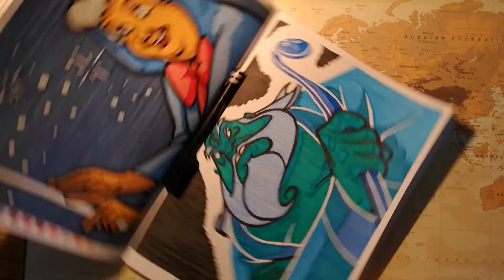coloriage accéléré - Les grands classiques Disney tome 2